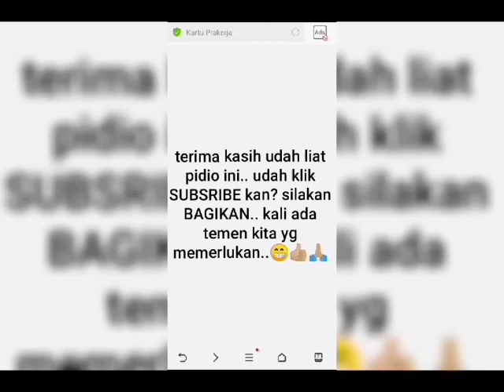Marhabanan di masjid Al Barokah kompleks perumahan BAD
salah satu cara pengen dicintai Rosulillah.